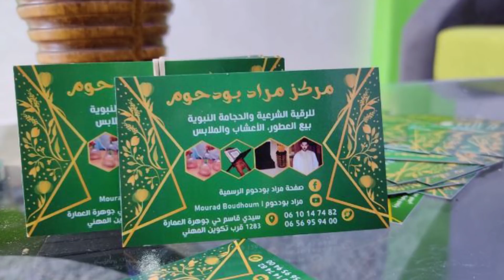طريقة إبطال السحر داخل البيت بالملح و سدر مجربة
أيات إبطال السحر :
وَاتّبَعُواْ مَا تَتْلُواْ الشّيَاطِينُ عَلَىَ مُلْكِ سُلَيْمَانَ وَمَا كَفَرَ سُلَيْمَانُ وَلَكِنّ الشّيْاطِينَ كَفَرُواْ يُعَلّمُونَ النّاسَ السّحْرَ وَمَآ أُنْزِلَ عَلَى الْمَلَكَيْنِ بِبَابِلَ هَارُوتَ وَمَارُوتَ وَمَا يُعَلّمَانِ مِنْ أَحَدٍ حَتّىَ يَقُولاَ إِنّمَا نَحْنُ فِتْنَةٌ فَلاَ تَكْفُرْ فَيَتَعَلّمُونَ مِنْهُمَا مَا يُفَرّقُونَ بِهِ بَيْنَ الْمَرْءِ وَزَوْجِهِ وَمَا هُم بِضَآرّينَ بِهِ مِنْ أَحَدٍ إِلاّ بِإِذْنِ اللّهِ وَيَتَعَلّمُونَ مَا يَضُرّهُمْ وَلاَ يَنفَعُهُمْ وَلَقَدْ عَلِمُواْ لَمَنِ اشْتَرَاهُ مَا لَهُ فِي الاَخِرَةِ مِنْ خَلاَقٍ وَلَبِئْسَ مَا شَرَوْاْ بِهِ أَنْفُسَهُمْ لَوْ كَانُواْ يَعْلَمُونَ
 [البقرة :102]
 وَأَوْحَيْنَآ إِلَىَ مُوسَىَ أَنْ أَلْقِ عَصَاكَ فَإِذَا هِيَ تَلْقَفُ مَا يَأْفِكُونَ * فَوَقَعَ الْحَقّ وَبَطَلَ مَا كَانُواْ يَعْمَلُونَ * فَغُلِبُواْ
 هُنَالِكَ وَانقَلَبُواْ صَاغِرِينَ * وَأُلْقِيَ السّحَرَةُ سَاجِدِينَ *قَالُوَاْ آمَنّا بِرَبّ الْعَالَمِينَ * رَبّ مُوسَىَ وَهَارُونَ
[الأعراف:117 –122]
 * وَقَالَ فِرْعَوْنُ ائْتُونِي بِكُلّ سَاحِرٍ عَلِيمٍ * فَلَمّا جَآءَ السّحَرَةُ قَالَ لَهُمْ مّوسَىَ أَلْقُواْمَآ أَنتُمْ مّلْقُونَ * فَلَمّآ أَلْقُواْ قَالَ مُوسَىَ مَا جِئْتُمْ بِهِ السّحْرُ إِنّ اللّهَ سَيُبْطِلُهُ إِنّ اللّهَ لاَ يُصْلِحُ عَمَلَ الْمُفْسِدِينَ * وَيُحِقّ اللّهُ الْحَقّ بِكَلِمَاتِهِ وَلَوْ كَرِهَ الْمُجْرِمُونَ
[يونس:79-81]
قَالُواْ يَمُوسَىَ إِمّآ أَن تُلْقِيَ وَإِمّآ أَن نّكُونَ أَوّلَ مَنْ أَلْقَىَ * قَالَ بَلْ أَلْقُواْ فَإِذَاحِبَالُهُمْ وَعِصِيّهُمْ يُخَيّلُ إِلَيْهِ مِن سِحْرِهِمْ أَنّهَا تَسْعَىَ * فَأَوْجَسَ فِي نَفْسِهِ خِيفَةً مّوسَىَ*قُلْنَا لاَ تَخَفْ إِنّكَ أَنتَ الأعْلَىَ * وَأَلْقِ مَا فِي يَمِينِكَ تَلْقَفْ مَا صَنَعُوَاْ إِنّمَا صَنَعُواْ كَيْدُ سَاحِرٍ وَلاَ يُفْلِحُ السّاحِرُ حَيْثُ أَتَىَ [طه:65-69]